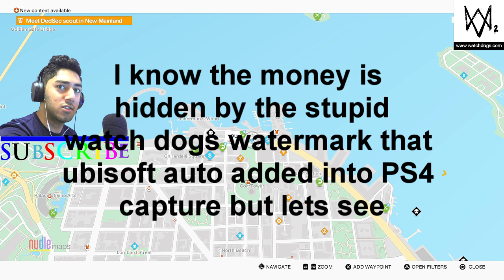Watch Dogs 2 Best unlimited Money Glitch/ Hack/ mod - Buy Super Cars, Clothes and more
Watch Dogs 2 Best unlimited Money Glitch/ Hack - Buy Super Cars, Clothes and more

I know that I am acting a bit dumb in the video, but don't just dislike the video for that reason.